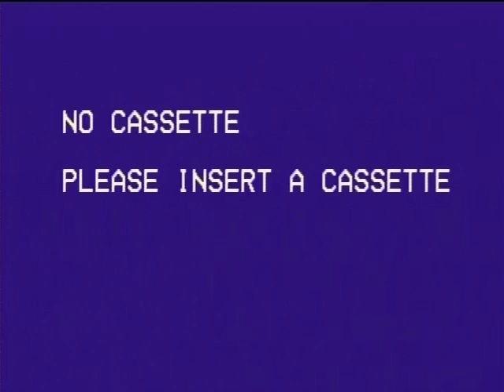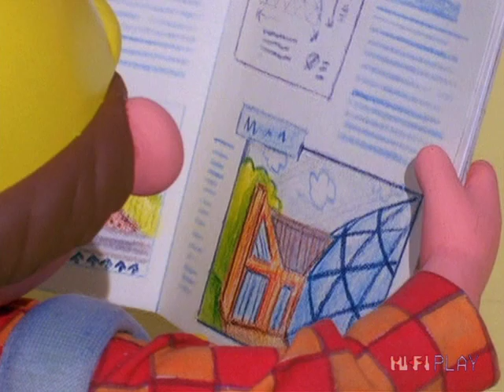Bob The Builder: Bob's Big Plan - 2005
Bob hears of a contest to design a new settlement in Sunflower Valley, a place he would often visit with his twin brother Tom during their childhoods. He decides to enter it and have his concept be as environmentally friendly as possible. He wins the contest, only to discover that the main prize is the job of constructing it.